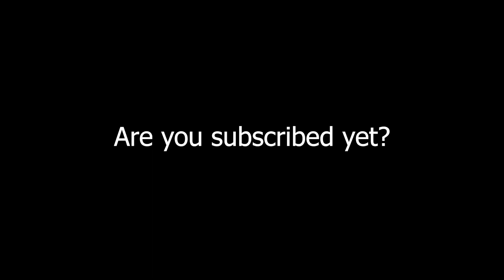Dame Time Saved The Game! | NBA 2K21 Playnow Online Next-Gen Gameplay Xbox Series X